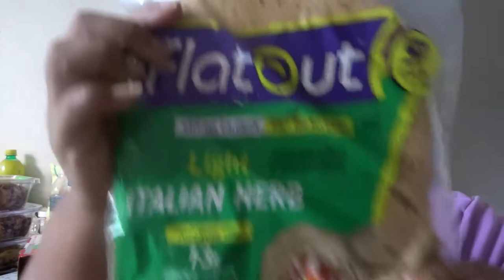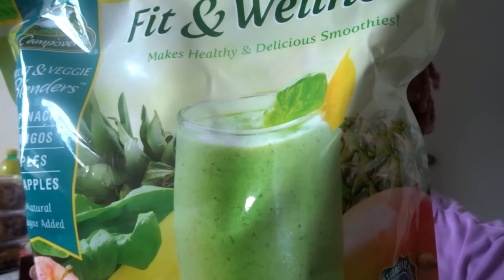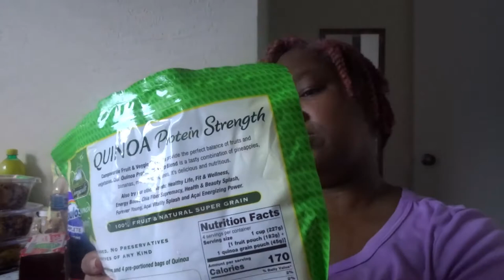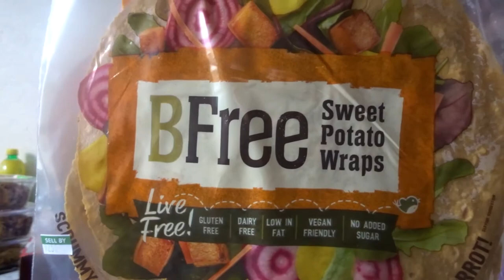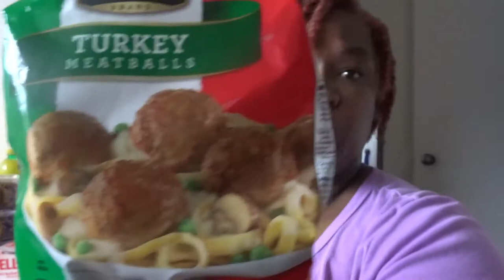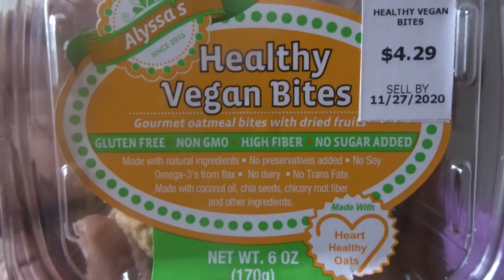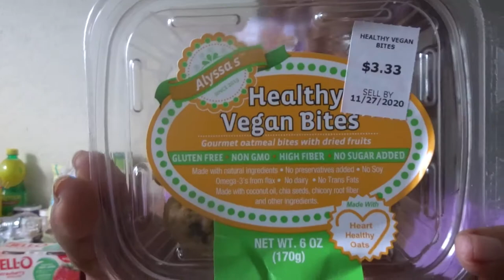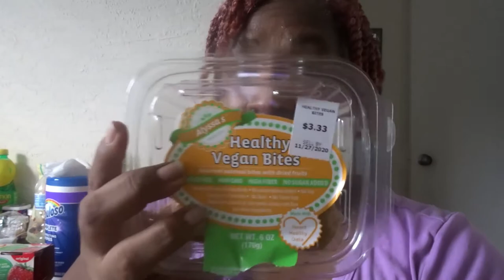THIS IS A PUBLIX / WEIGHT LOSS JOURNEY UPDATE AMEN MY YT FAM BE LOOKING OUT FOR A PART 2